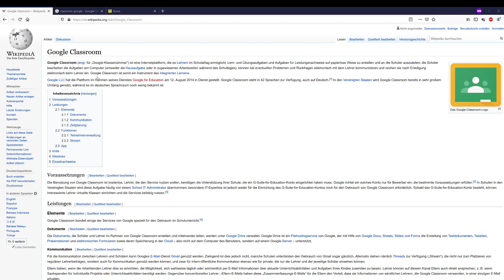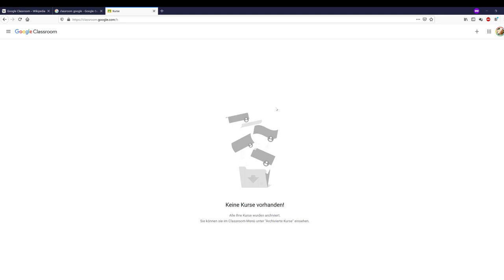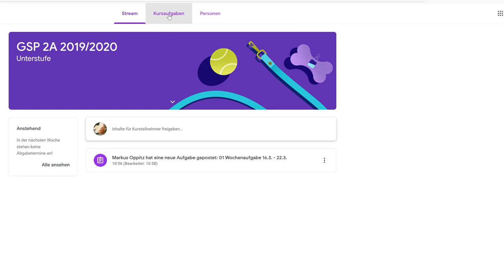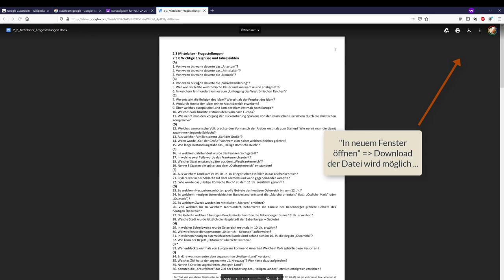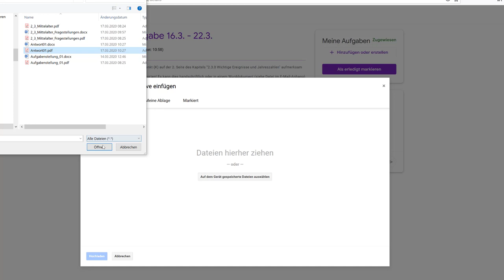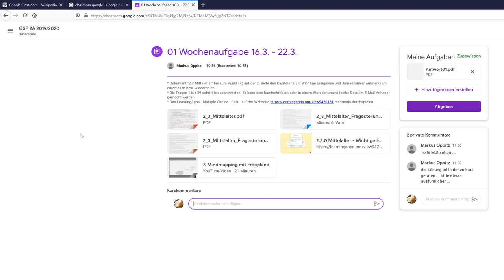02 Einstieg in Google Classroom für Schüler/innen in 5 Minuten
In diesem Video zeige ich dir wie du dich als Schüler/innen bzw. Kursteilnehmer/in anmelden und rasch zurecht finden kannst um die dir gestellten Aufgaben einfach und um kompliziert lösen zu können.